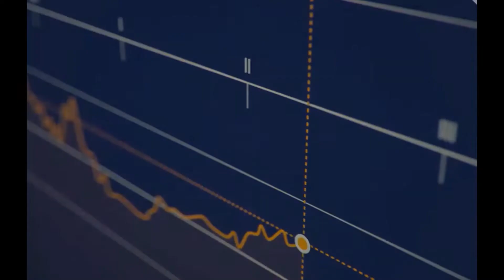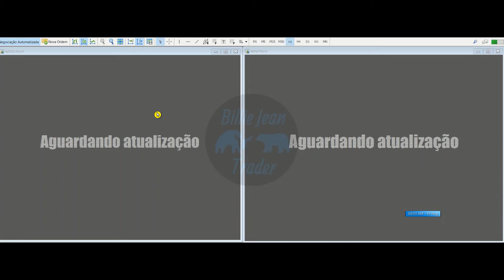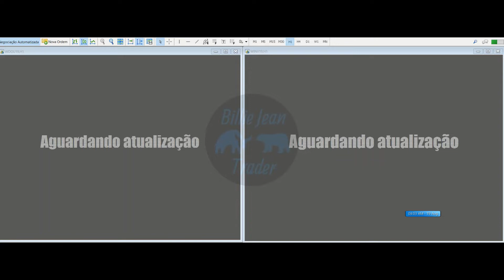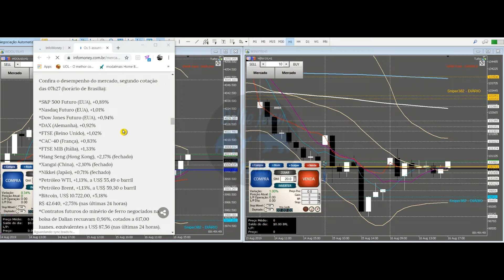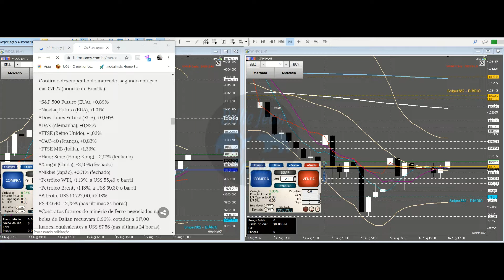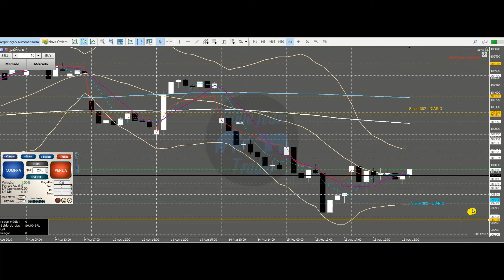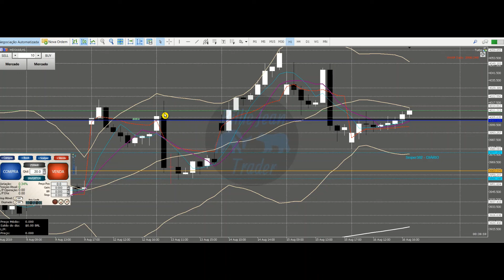ESTUDOS PRÉ MARKET. Mini Índice e Mini Dólar. 2a feira - 19/ 08/ 2019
Os ESTUDOS PRÉ MARKET são apenas PROJEÇÕES. O Mercado é soberano e é ele quem manda.

ATENÇÃO ÀS LINHAS HORIZONTAIS EM BRANCO PONTILHADAS "CANTADAS" NO ESTUDO PRÉ MARKET (ALVOS OU SUPORTE E/ OU RESISTÊNCIAS)

O conteúdo desse canal e suas publicações são de caráter meramente educativo. São opiniões pessoais do Billie Jean Trader. Portanto, não se constituindo em ordens de compra ou venda dos ativos mencionados (não são "calls"). O Mercado é SOBERANO. Somente ele sabe de seus movimentos

As decisões de compra ou venda nos ativos são de responsabilidade de cada indivíduo que assiste a esse conteúdo e que deve administrar suas operações ou ficar de fora do Mercado que é de alto risco, alta volatilidade e imprevisível como clara e insistentemente avisado na página e nos vídeos publicados neste canal